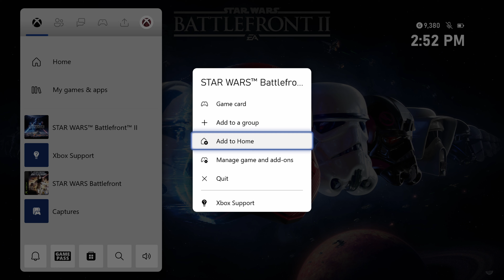Star Wars: Battlefront 2 - Kamino (Instant Action: Supremacy: Republic Vs. Separatist)